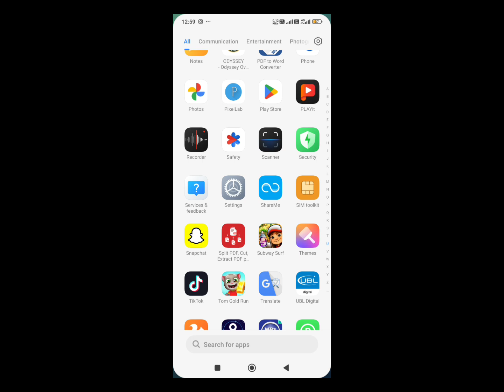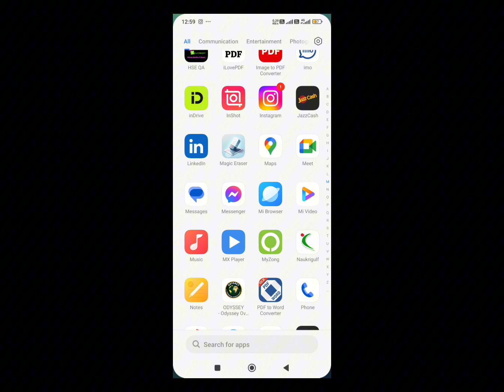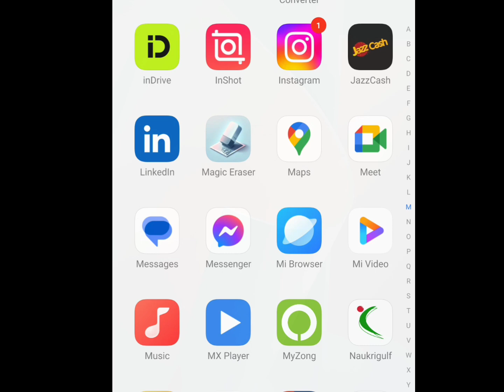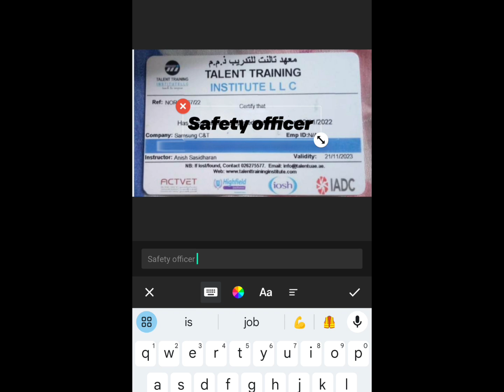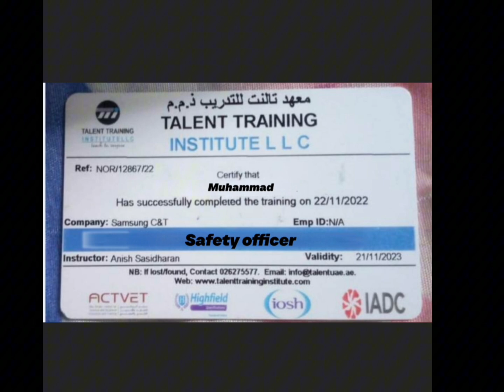How to make company experience card for cv | how to make company experience certificate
.How do I make my own experience certificate?

What is the text for certificate of training completion?

How do I create a work completion certificate?

How do I make a certificate for completion?

kisi bhi company ka experience certificate kaise bnaye

Experience certificate kaise bnaye

Work training completion certificate kaise bnaye